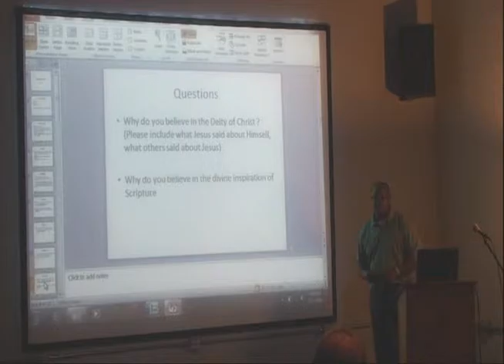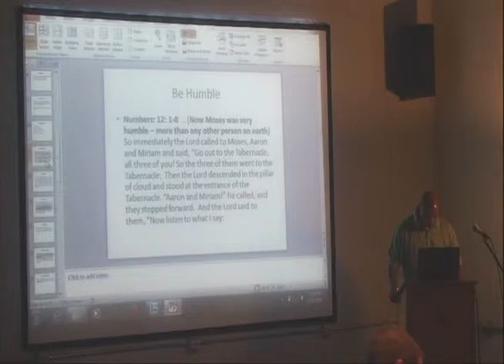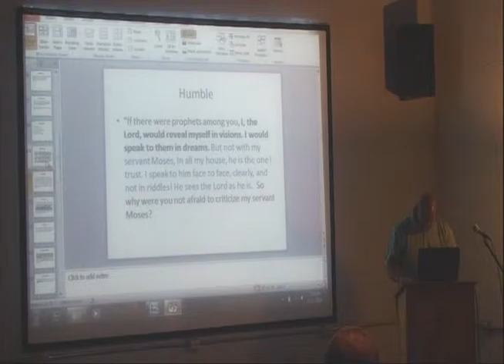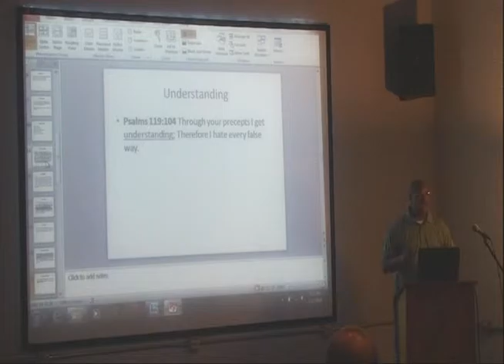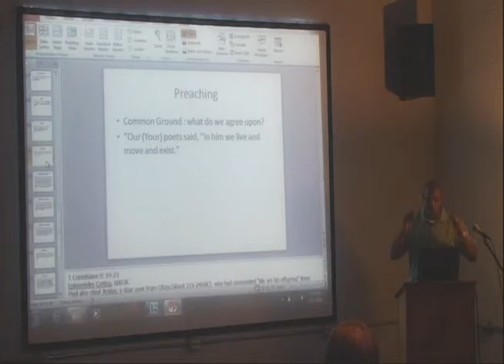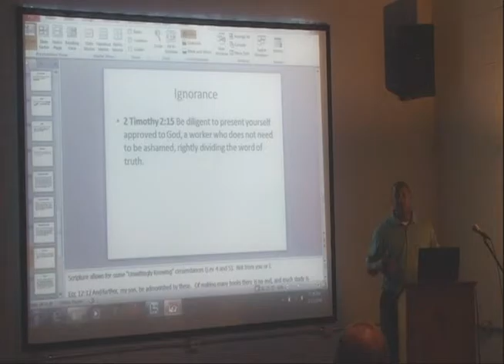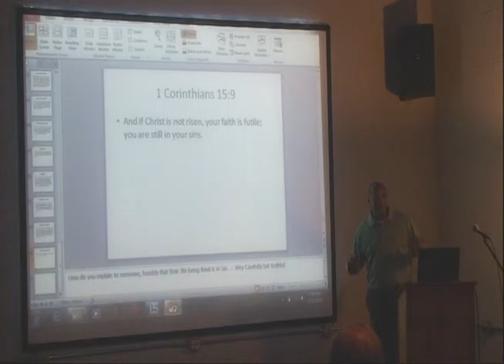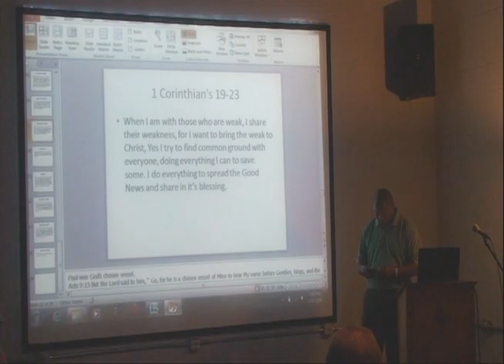Acts 17b - James Gordon